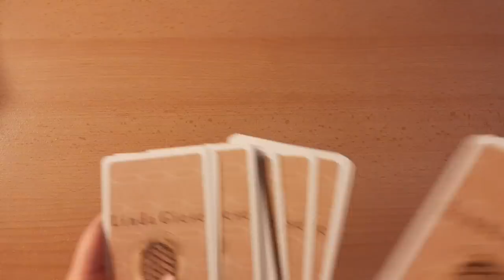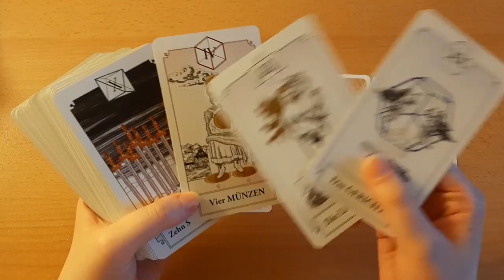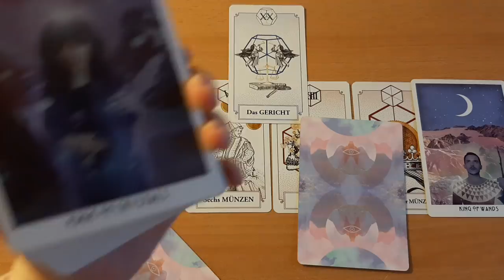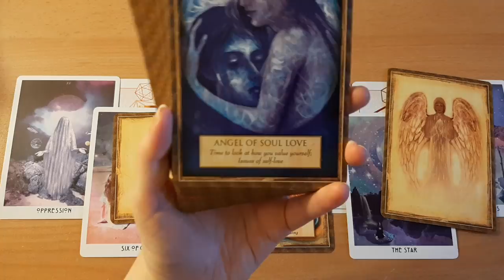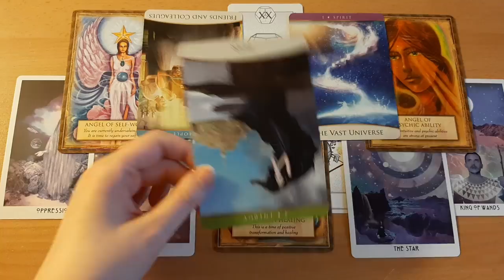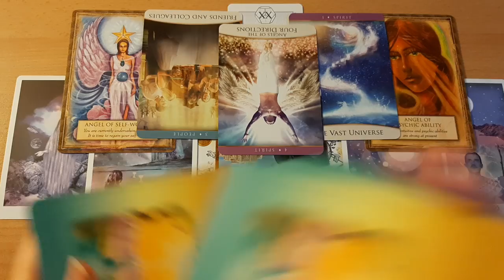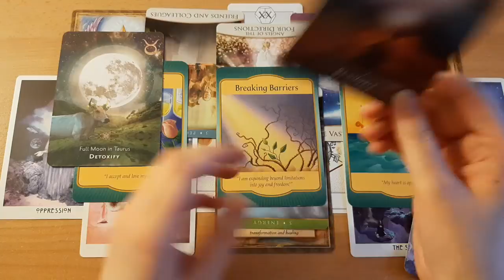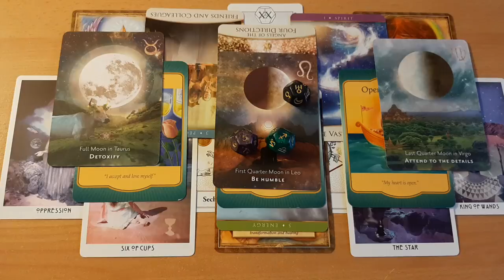♒WASSERMANN Dezember 2021 - Du bist beschützt, während Du Deinen Herzensweg beschreitest! Tarot